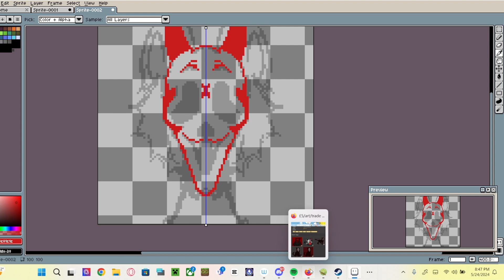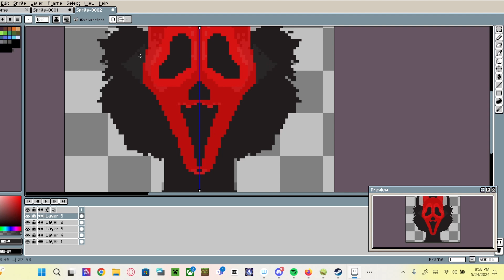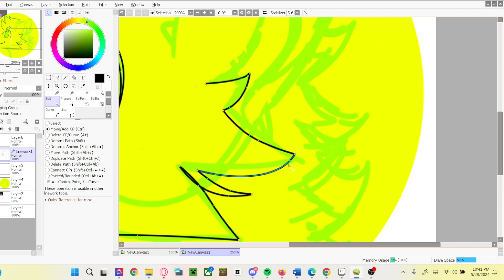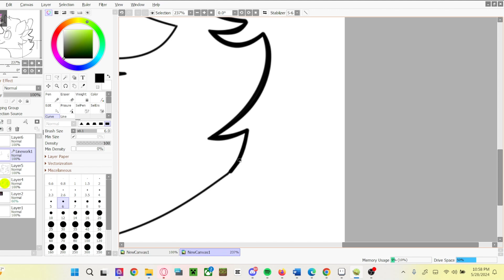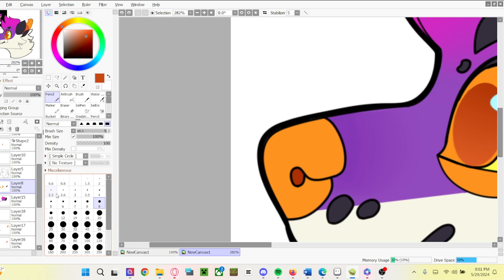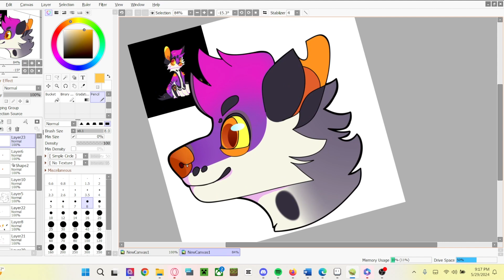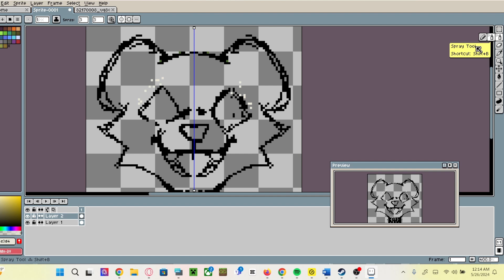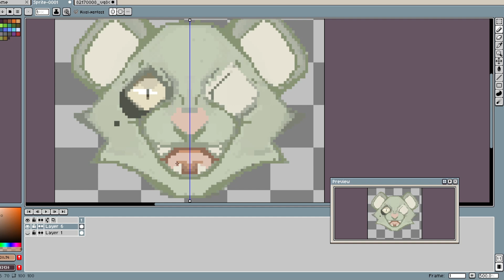artfight icons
Getting ready for artfight next month. Here are some of my characters that need headshots. I got a new tablet recently and decided to try something new.